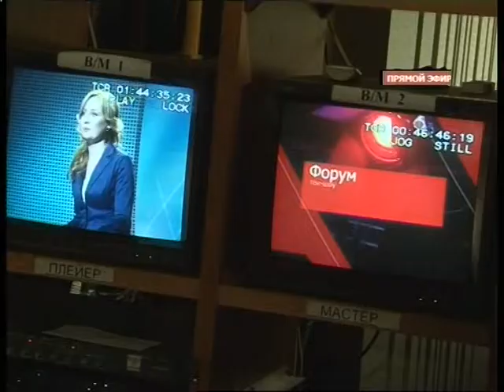Дед Мороз 3